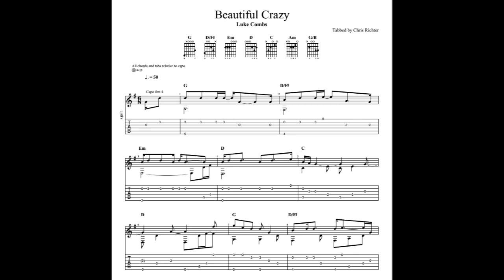Luke Combs: Beautiful Crazy with tablature/sheet music for solo fingerstyle guitar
This is a fingerstyle guitar version of Luke Combs "Beautiful Crazy" in dropped-D tuning. The song is capoed on the fourth fret. The full sheet music can be found on Musicnotes